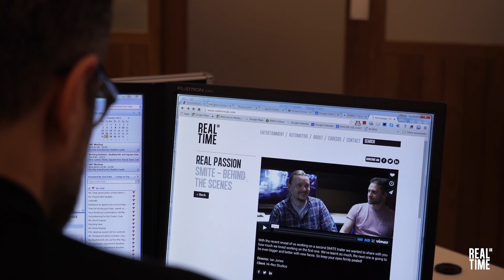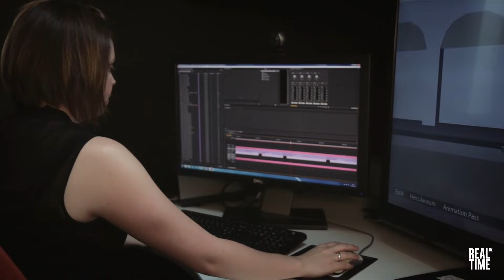Introducing our Account Director - Dave Cullinane